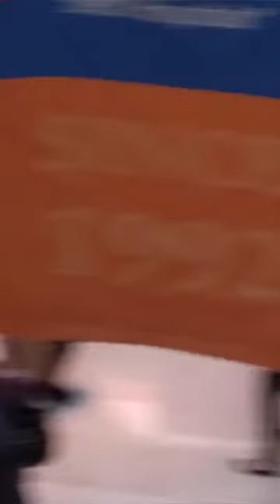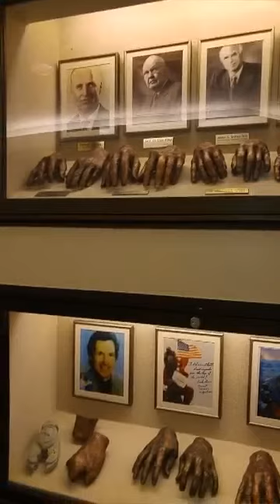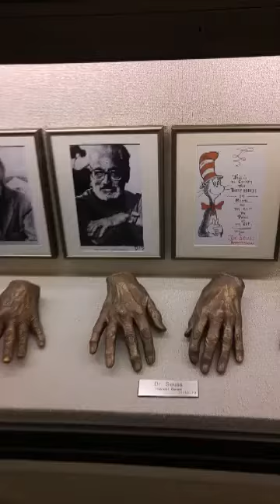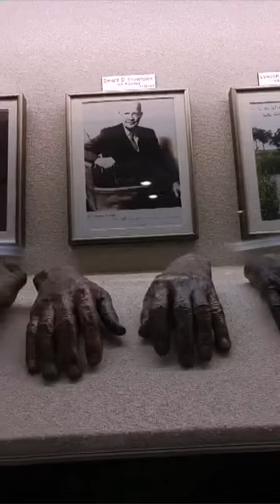The Bailey's ** BG's Christmas Party/ The Happy Elf** 2015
The Happy Elf gave us life on this day.. Family time / BG's Workplace Christmas Party 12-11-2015